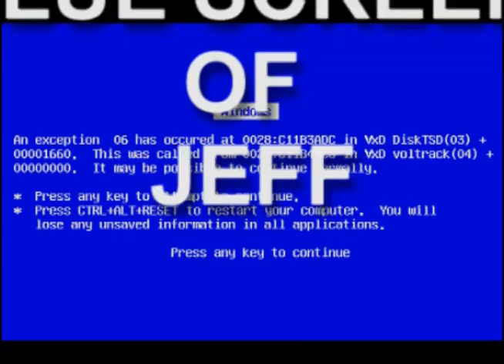Blue Screen of Jeff - MATM - Month at the Museum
A second video that I didn't officially submit, but one that I think does more justice to my personality.